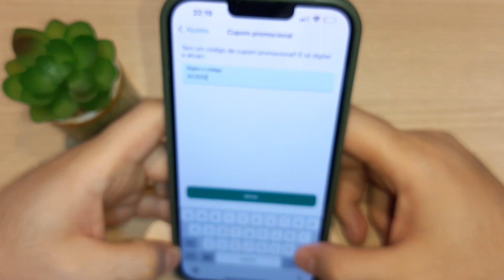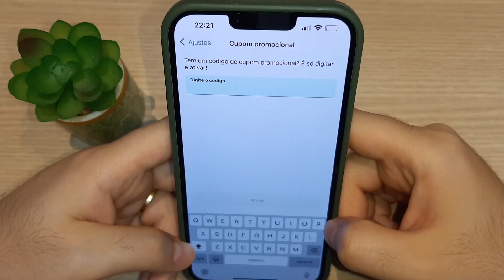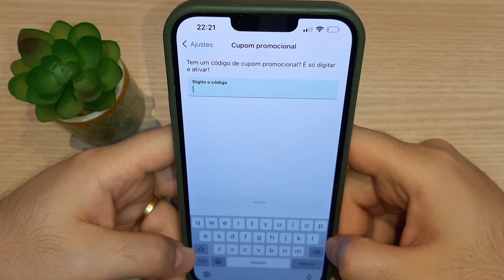🟢 2 CUPONS PICPAY - GANHE 15 REAIS OU MAIS NO PICPAY - Cupom Promocional PICPAY ( + Cupom Bônus )